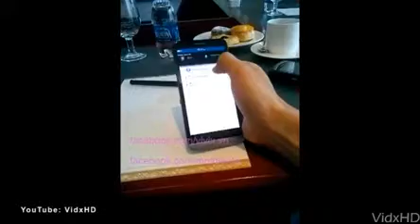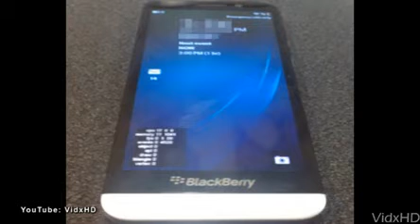YouTube video purports to show leaked BlackBerry A10 phone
A video and presentation slide believed to show the full specifications of BlackBerry's upcoming A10 handset have leaked online. The phone is expected to have a 5-inch screen, 8MP camera and a dual-core processor.